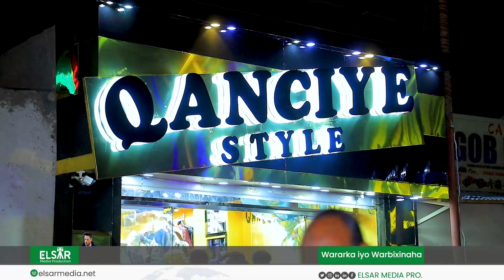Ceerigaabo Meheradii Ugu Casrisanayd Ee Dharka iyo Kabaha Oo Xadhiga Laga Jaray Caawa